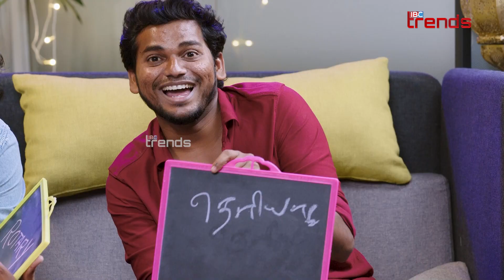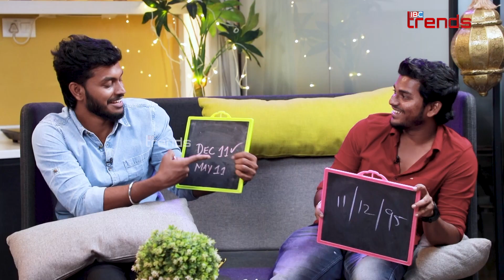BLACKSHEEP-இல் நடக்கும் FUN வெளிப்படயாக சொன்ன NP & Adhirchi Arun | IBC Trends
BLACKSHEEP-இல் நடக்கும் FUN வெளிப்படயாக சொன்ன NP & Adhirchi Arun